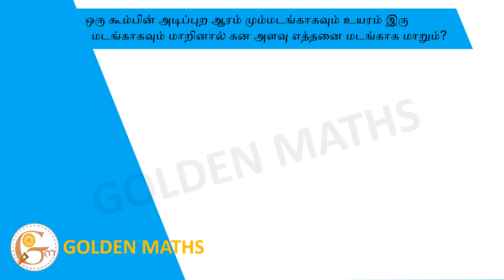If the radius of the base of a cone is tripled and the height is doubled then the volume is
(A) made 6 times  (B) made 18 times (C) made 12 times (D) unchanged

ஒரு கூம்பின் அடிப்புற ஆரம் மும்மடங்காகவும் உயரம் இரு மடங்காகவும் மாறினால் கன அளவு எத்தனை மடங்காக மாறும்?
(A) 6 மடங்கு  (B) 18 மடங்கு  (C) 12 மடங்கு  (D) மாற்றமில்லை